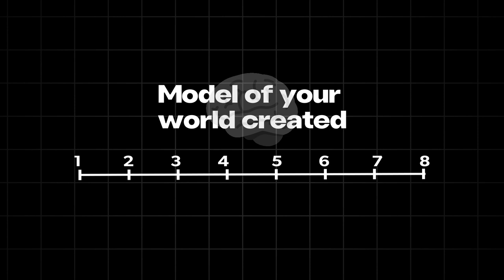Transform Frustration to Fulfillment: Personal Development Goals & Online Life Coaching for Success!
Transform Your Life with Ryan Zofay's Personal Development Mastermind Courses.

Are you feeling stuck, stressed, or unfulfilled? Discover self-improvement techniques to reshape your world with Ryan Zofay’s powerful personal development courses. Ryan is a renowned personal development and business coach dedicated to helping you find your purpose and meaning in life.

From Failure to Success: Achieve Personal Growth Goals for Work through Online Life Coaching with Ryan Zofay.

What You'll Learn:
- Mindfulness Techniques: Reduce stress and find balance in your day-to-day life.
- Growth Mindset: Cultivate a mindset that fosters continual growth and improvement.
- Effective Communication: Learn how to captivate and influence others.
- Transformational Leadership: Develop leadership skills that can transform your career.
- Life and Business Skills: Enhance your skills to improve personal and professional relationships.

Benefits:
- Reduce Stress: Implement mindfulness practices that help you stay calm and focused.
- Achieve Balance: Learn strategies to balance your life, career, and relationships.
- Improve Influence: Gain tools to captivate and influence others effectively.
- Find Purpose: Discover your true purpose and start living more meaningfully.

--- Steps To getting what you need. How to determine what you want to be in life?

Redefine Success: Personal Growth Goals for Work with Ryan Zofay's Online Life Coaching Seminars.

Embark on a transformative journey from failure to success in the workplace with Ryan Zofay's expert online life coaching. Discover how to achieve personal growth goals, overcome challenges, and unlock your potential in your professional endeavors. Join us as we explore practical strategies, insights, and guidance to elevate your career, cultivate meaningful work goals, and pave the way to a fulfilling and prosperous future. Let's redefine success with actionable steps and tailored coaching support from Ryan Zofay.

Understanding what you truly want is a fundamental step toward achieving your goals. This journey begins with self-reflection and clarity, allowing you to articulate your desires in a specific and actionable manner. The process involves several key steps that guide you from vague aspirations to concrete objectives.

First, it is essential to ask yourself what you genuinely want. This inquiry should extend beyond superficial desires, such as material possessions, and deeper aspects of your life, including career aspirations, relationship goals, and personal fulfillment. Creating a vivid and detailed vision for each area of your life can help clarify your priorities and motivations.

Once you have identified your desires, the next step is to formulate a clear plan. This involves breaking down your overarching goals into smaller, manageable milestones, which can help maintain motivation and track progress. By setting specific, achievable targets, you can avoid the frustration that often accompanies lofty ambitions.

Additionally, leveraging your existing resources and networks can significantly enhance your ability to achieve your goals. Seeking advice and support from those who have successfully navigated similar paths can provide invaluable insights and encouragement[1].

Determining what you want to be in life requires introspection, clarity, and a strategic approach. Following these steps, you can transform your aspirations into actionable plans, setting yourself toward fulfillment and success.

Join a community of like-minded individuals committed to personal and professional growth. Sign up for Ryan Zofay's mastermind course today and start your transformational journey!

Watch the video to learn how this opportunity can change your life.